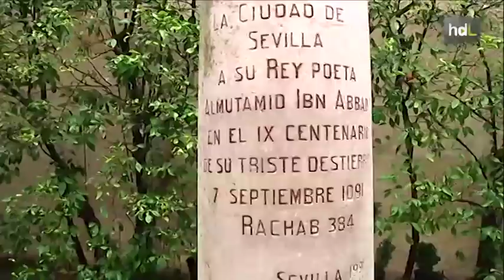HDL Historias de amor en el Alcázar de Sevilla: una ruta monumental para turistas sin pareja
La Asociación Provincial de Informadores Turísticos de Sevilla (APIT) ofrece rutas turísticas por algunos de los espacios con más historia de la ciudad, como los Alcázares, con una peculiaridad: están dirigidas a personas sin pareja. De esta forma, se pretende fomentar el encuentro y las relaciones interpersonales mientras conocen, por ejemplo, las historias de amor de los reyes y reinas que vivieron en este palacio. Es la original propuesta para este día de San Valentín de APIT, que organizará este tipo de recorridos turísticos temáticos durante todo el año coincidiendo con las principales fiestas de la ciudad y los días señalados.